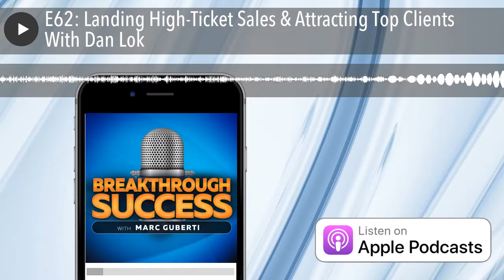E62: Landing High-Ticket Sales & Attracting Top Clients With Dan Lok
Dan Lok has built a thriving network of multi-million dollar enterprises. He now inspires entrepreneurs and thought leaders from around the world to do the same. Dan. otherwise known as The King of High-Ticket Sales, is one of the most highest paid and in-demand consultants in the luxury and high-ticket space.

Quotes To Remember:

“Revenue is good, but at the end of the day, it’s how much are you netting.”

“Business is a game of margins, not volumes.”

“It’s all your limited beliefs that will hold you back.”

“If you are always easily reachable and available, you’re not very valuable.”

“I don’t sell information, I provide transformation.”

“To sell more, you’ve got to get them on the phone.”

“The more you pay, the more you pay attention.”

“Be effective by being selective.”

What You’ll Learn:

Why high ticket sales can be less work and better return
How not to project your problems on clients
Why restricting supply is lucrative and can make you more valuable
Why most high ticket sales start with a phone call, and how to make them happen
How to take on and manage more clients
How to be able to choose your clients, and work on projects you want to.

Key Links From The Show:

Dan’s site

Dan’s Youtube channel

Recommended Books:

80/20 Principle by Richard Koch

The ONE Thing by Gary Keller & Jay Papasan

F.U. Money by Dan Lok